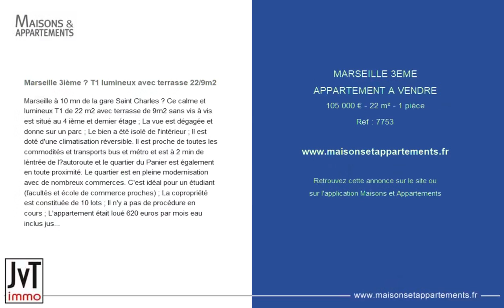MARSEILLE 3ÈME - APPARTEMENT A VENDRE - 105 000 € - 22 m² - 1 pièce(s)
Référence : 7753

Marseille 3ième ? T1 lumineux avec terrasse 22/9m2

Marseille à 10 mn de la gare Saint Charles ? Ce calme et lumineux T1 de 22 m2 avec terrasse de 9m2 sans vis à vis est situé au 4 ième et dernier étage ; La vue est dégagée et donne sur un parc ; Le bien a été isolé de l'intérieur ; Il est doté d'une climatisation réversible. Il est proche de toutes les commodités et transports bus et métro et est à 2 min de léntrée de l?autoroute et le quartier du Panier est également en toute proximité. Le quartier est en pleine modernisation avec de nombreux commerces. C'est idéal pour un étudiant (facultés et école de commerce proches) ; La copropriété est constituée de 10 lots ; Il n'y a pas de procédure en cours ; L'appartement était loué 620 euros par mois eau inclus jusqu'en 2025 ; DPE : D - GES : A; Le coût annuel énergétique est de 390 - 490 euros par an; La taxe foncière est de 270 euros ; Le prix de vente total est de 126 000 euros ; Le prix net vendeur est de 120 000 euros ; Les honoraires à la charge des acquéreurs sont de 6 000 euros. 100 Route de Rognes 13510 Eguilles ? Tel

Cette annonce vous est proposée par l'agence JVT IMMO

|2751001|